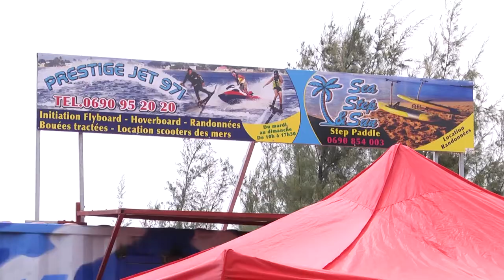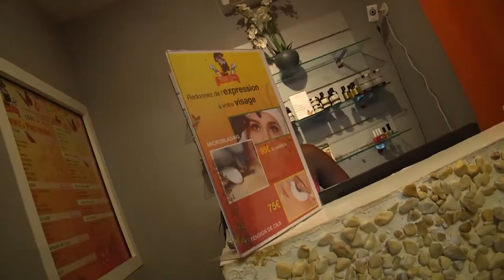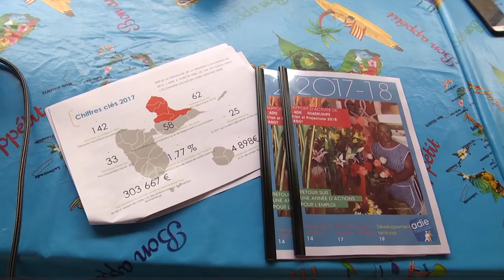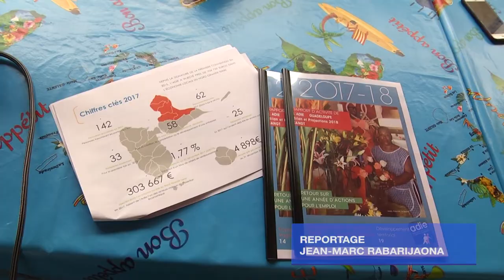L'ADIE et la CANGT en visite d'entreprises